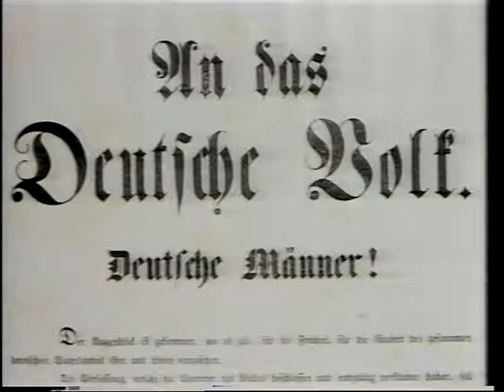Nachtgedanken 1988 - Moralische Sentenzen von Francois VI. Duc de La Rochefoucauld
Nachtgedanken 1988   Moralische Sentenzen von Francois de La Rochefoucauld -- vom 17.Juli 1988